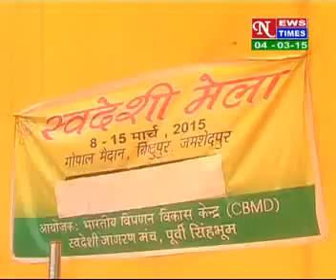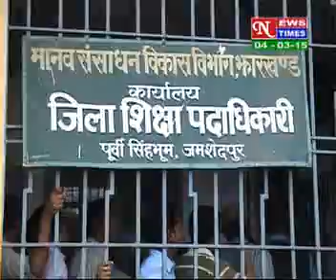HINDI NEWS ,DATED 04 03 2015,PART 1